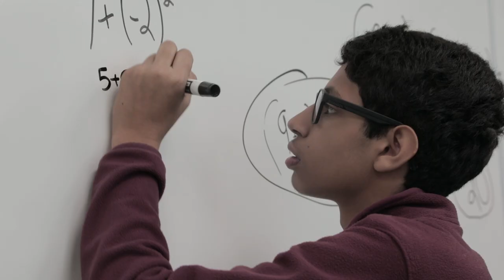We are St. Jude promo video